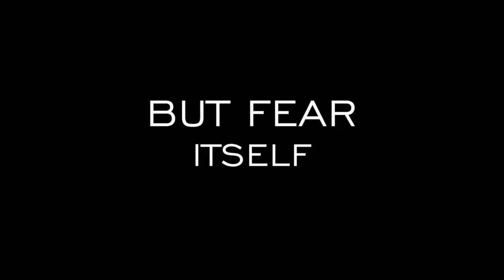GOTHAM Season 4 Trailer (2017) TV Show HD